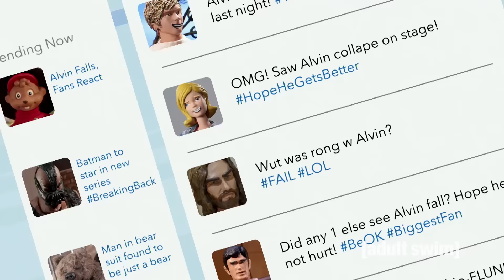The Best of Alvin and the Chipmunks | Robot Chicken | Adult Swim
Investigative crankiness uncovers the dark secrets behind The Chipmunks nauseatingly high-pitched pop success.

Watch Adult Swim every Thursday midnight on FOX UK.

Adult Swim is your home for animation and live-action comedy. Enjoy some of your favourite shows, including Rick and Morty, Robot Chicken, Mr Pickles, Black Jesus, Venture Bros., Tim and Eric, Aqua Teen, Metalocalypse, Squidbillies, Frisky Dingo, Assy McGee and more. Watch some playlists. Fast forward, rewind, pause. It's all here. We know you wouldn't forget, but it never hurts to make sure.